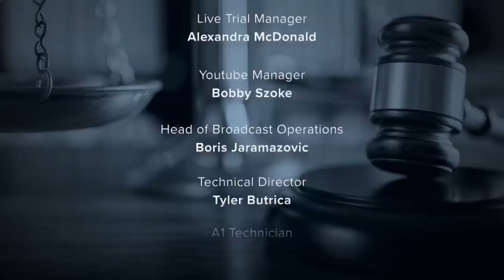‘Same Name’: Wrongly Convicted Man Freed from Prison After 18 Years Behind Bars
A New York man was released from prison after serving 18 years behind bars for a crime he didn’t commit. Sheldon Thomas happened to share the “same name” with another man suspected of murdering someone on Christmas Eve in 2004. The Law&Crime Daily team has the details.

Producers:
Savannah Williamson